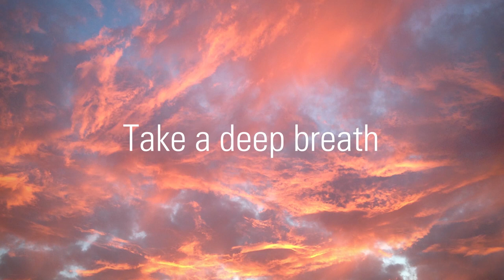Empaths and Energy Vampires | Dr. Judith Orloff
Judith Orloff gives advice on how to be aware of empaths and energy vampires. How can you shield and protect yourself from these people draining your energy.

With The Empath’s Empowerment Journal, she brings you an ideal resource for creating a daily self-care routine to support you in protecting your vital energy and developing the unique gifts of intuition, creativity, and compassion you bring to the world.

This paperback journal of personal exploration is beautifully designed to delight the senses of sensitive people. Inside you’ll find spacious pages for your own writing, punctuated with inspirational statements and prescriptive exercises to help you deal gracefully with in-the-moment sensory overload; tap into the power of seasonal changes and celestial cycles; and fine-tune your daily routine to nourish the greatest expression of your natural gifts.

Created as the perfect companion to Dr. Orloff’s new book Thriving as an Empath" Learn more about that book